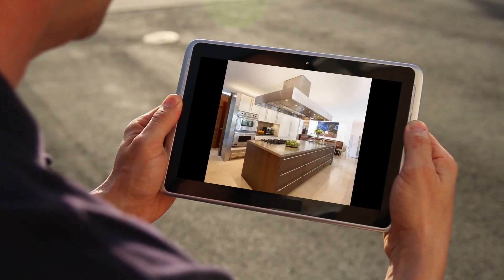James remodeling inc, Home Repair Services, Mission Viejo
Are you considering remodeling your kitchen? Looking for reliable kitchen remodeling contractors? If yes, choose James Remodeling as we are the superior kitchen remodeling contractors who can handle any kitchen or bath remodeling projects. Undoubtedly, kitchen remodel is a huge investment and it’s something that is a time-consuming task. We have experienced contractors who can remodel your kitchen in a way you desire. They take complete responsibility for the project from start until its completion.